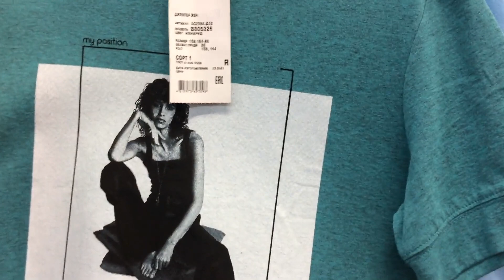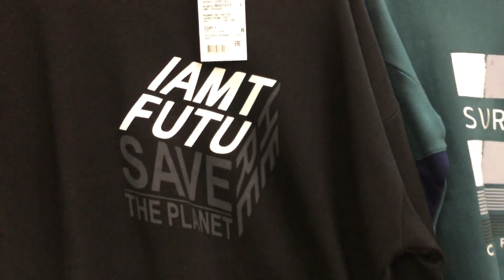СВИТАНОК 💰СКИДКА 30% ПО 2 ФЕВРАЛЯ 🧡акции и скидки февраль 2023🧡 🛒СВИТАНОК Мебель Беларусь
Магазин СВИТАНОК по адресу Беларусь, Минск, пр. Независимости, д. 179!!!🧡 🛒